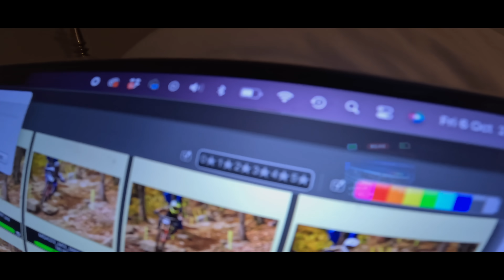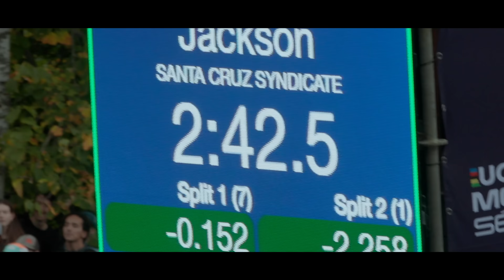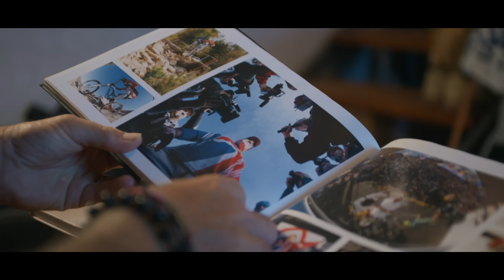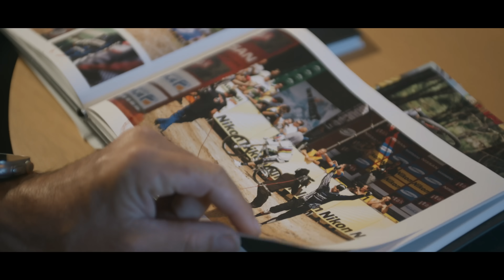TIME FRAMES ft. Sven Martin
Sven Martin is a renaissance man of aggroism. He is probably the most widely published journalist of mountain biking in recent times. Arguably Sven has done more to expose the wildlife in the zoo of World Cup racing than anyone else. He freezes the world's fastest racers in extraordinary and historical moments.

The effort Sven goes to in capturing and presenting these images is extraordinary and requires supreme skill and a rebellious commitment that borders on the maniacal. The World Cup week has a tortuous schedule for a photographer, and there’s no do-overs. It’s a one-shot-one-kill kind of mission every weekend, so the pressure is immense. Which is why Sven’s double exposure is his quiet, family-oriented life in Molini, Italy with his wife, Anka and his daughter Ziggy. At the races he’s fully in the moment, at home he’s fully engaged in being present.

This film attempts to expose the work of a World Cup photographer but also goes deeper to show what’s on the other side of the lens. This time the camera is flipped onto one of the most interesting, driven, serious and hilarious characters in mountain biking.

In this film Sven chose to ride a Santa Cruz Bullit ebike.

• About Santa Cruz Bikes •
Santa Cruz Bicycles creates category-leading downhill, cross country, and electric bikes. We design, research, engineer, manufacture and assemble the very highest quality bikes. We do most of this ourselves in Santa Cruz, CA. Our bikes are so simply advanced that they perform at the highest level and are made to last many lifetimes of real world abuse.